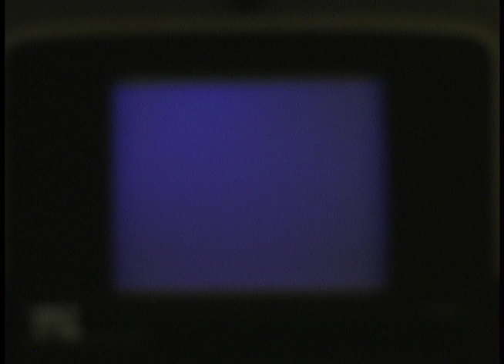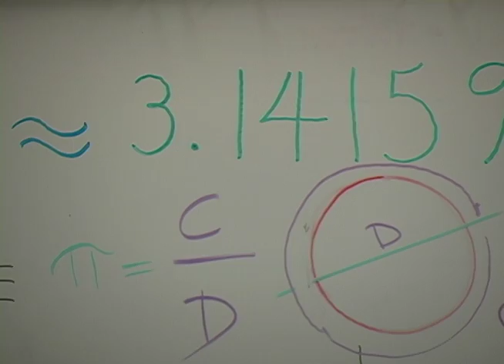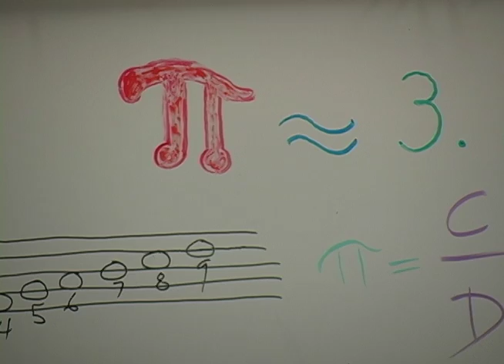"The Circle Song" by Brian Jackson Fetzer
The Music of Mathematics

 The Music of Mathematics is, in essence, the setting of formal mathematics to musical themes and the generation of aesthetic musical thought based on mathematical principals.  Goals of "The Music of Mathematics" include pointing out clearly how mathematics is at the basis of great music, and showing that mathematical principles can free, enliven an facilitate great compositions and performances in the area of musical arts.  This idea of seeing mathematics as an art as well as a science should be of particular interest of those involved with educational endeavors.  "Brian Jackson Fetzer created a great argument for why the arts should be kept in public schools. The new film "The Pi Song Phenomenon" follows how he has fused music and other visual arts together to help students see math as something fun and easy, not scary and complicated," states The Globe Newspaper report on this fresh new look at the aesthetics of mathematics.  It is our hope that this innovative program that demonstrates the amazing artistic aspects of mathematics may help those involved with mathematical pursuits of many kinds.